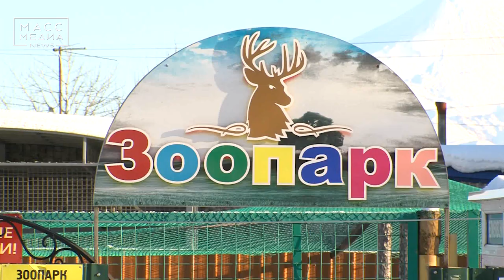Кречеты в зоопарке | Новости сегодня | Происшествия | Масс Медиа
Изъятые у браконьеров кречеты временно размещены в елизовском зоопарке. В ближайшее время птицы будут выпущены в естественную среду обитания.

Напомним, что птичью тюрьму обнаружили в Петропавловске – трое горожан спрятали более 20 краснокнижных кречетов в одной из квартир на улице Терешковой и в гараже на Войцешека
Кречетов планировалось транспортировать самолётом в центральную часть России, а оттуда намеревались отправить за границу. По имеющимся данным за каждую птицу злоумышленники планировали выручить от 120 тысяч рублей.Новости Камчатки Масс-Медиа News